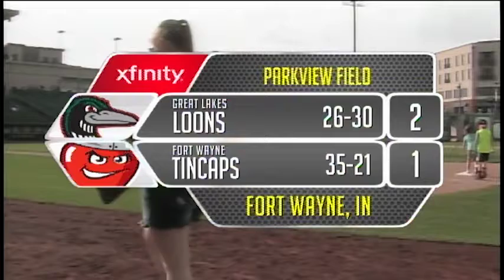TinCaps ReCap August 20, 2017 Post game